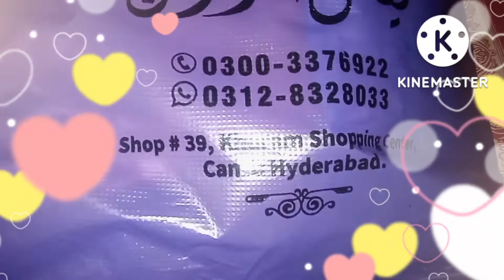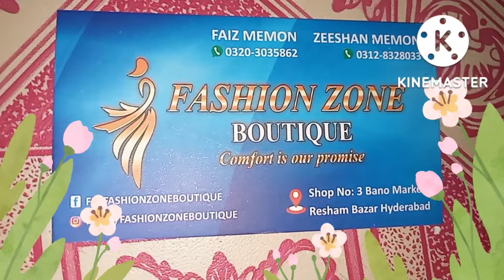new born baby shopping cheapest market cheap price subscribe my channel ❤️